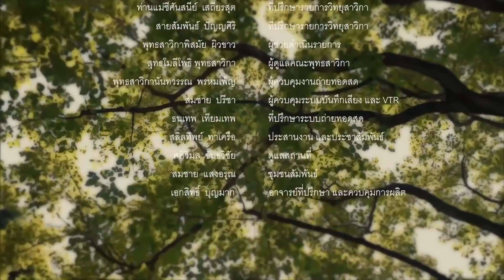รายการวิทยุสาวิกา : วันอาทิตย์ที่ 2 กันยายน พ.ศ.2561 (เจ็บใจ ทำดีเท่าไหร่ก็ไม่มีใครเห็น) HD